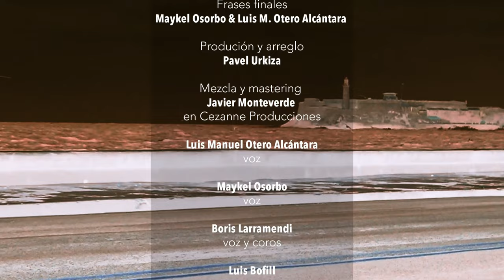"LlUVIA DE LIBERTADES": Pavel Urkiza, Boris Larramendi, Luis Bofill, Abel Lescay y Carlos M. Álvarez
"LlUVIA DE LIBERTADES"

LyM
Pavel Urkiza

Rap
Carlos Manuel Álvarez

Frases finales
Maykel Osorbo & Luis M. Otero Alcántara

- Amazon Music

Produción y arreglo
Pavel Urkiza

Javier Monteverde
en Cezanne Producciones

Luis Manuel Otero Alcántara
, voz

Maykel Osorbo, voz

Boris Larramendi
, voz y coros

Luis Bofill
, voz

Abel Lescay
, voz y coros

Carlos Manuel Álvarez,
voz

Michel Ferré,
Keyboards

Alfredo Chacón
, congas y tambores Batá

Franklin Reytor
, tres

Pavel Urkiza,
voz, coros, guitarras,
percusiones, dedos y programaciones

Luz Escobar
Tania Bruguera
Julio Llopiz-Casal
Camila Lobón
Anamely Ramos
Marta María Ramírez
Claudia Genlui

Pedro Portal filmó a
Luis Bofill y a Pavel Urkiza

Boris Larramendi, Alfredo Chacon,
Michel Ferré y Franklin Rey
filmados por PUD

Abel Lescay filmado por Dairon Li

Videos de Cuba filmados por
Abel Lescay

Grabado en UMS por Pavel Urkiza
excepto percusiones
de Alfredo Chacon

grabadas en AC Studio

PUD

URKIZAMUSIC

  2024

- Amazon Music

Letra:

Lluvia de libertades

Ana ana..

No puede más
ya no le alcanzan los dolores
la angustia se derrama en el vacío
el corazón de nuestra Isla
ya no late

No quedan fuerzas para dar a luz
no hay combustible en esta sangre
ya se derrumban las columnas
de utopía sobre mi
sobre ti
sobre un país
sin fin

Ana ana…

Pasan los años y todo está peor
miles de presos y más policías
para la represión
se tambalea Cuba
en la absurda obstinación
de una Revolución
que nos quiere siempre humildes
en la humillación
sin redención
en ese feudalismo
disfrazado de humanismo

Que venga una lluvia de libertades

Que nos inunde de amor
y se ahogue el mal
en sus mares

Subiré mi voz hasta el infinito

Que se junte a la tuya y a las demás
como la voz de un pueblo ya cansado
(Rap)

Dímelo Urkiza
traigo esta amarga sonrisa
déjalo que suba
guayaba y mango
no uva
que vengo a eharla de Cuba

El negro en el encierro
el blanco en el destierro
y pa’ to’ el mundo el hierro
el exilio no es idilio
y de la Patria ya no hay rastro
un marabú de miseria
es la finca de los Castro
tengo hermanos en el cepo
por decir que no me arrastro
por dejar el pellejo en el alambre
con una bala de hambre
esperando en la mirilla
el pueblo te está citando
en la estación de La Bastilla
Se tambalea Cuba
de una Revolución
en la humillación
sin redención
en ese feudalismo
disfrazado de humanismo

en sus mares

No quiero más vivir
sin la libertad
hoy quiero alzar la voz por mi gente

Que la libertad nos inunde